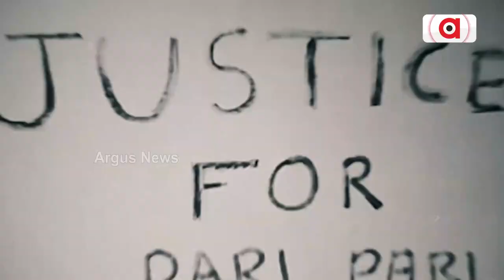ଆଦାନୀ ଟୋଟାଲ୍ ଗ୍ୟାସ ଲିମିଟେଡ ଆର୍ଥିକ ଫଳାଫଳ ଘୋଷଣା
ଆଦାନୀ ଟୋଟାଲ୍ ଗ୍ୟାସ ଲିମିଟେଡର ତାର ନବମ ମାସ ଏବଂ ୨୦୨୨ ଡିସେମ୍ବର ୩୧ରେ ସରୁଥିବା କ୍ବାଟରର ଅପରେସନାଲ ଏବଂ ଆର୍ଥିକ ଫଳାଫଳ ଘୋଷଣା କରିଛି ।